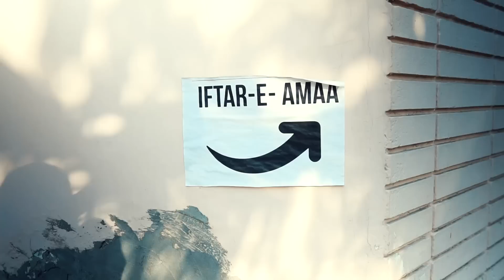CHANGE MAKERS OF PAKISTAN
To contact Change Makers of Pakistan
Shoutout to Humza for helping out with the footage, give him a follow